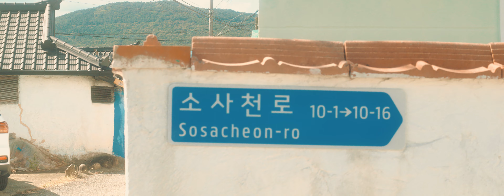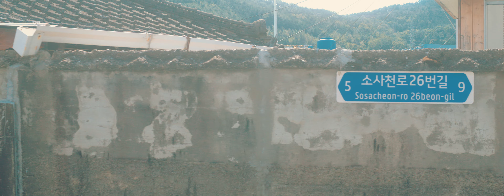오후 산책, 경상남도 진해 소사마을. (4k)